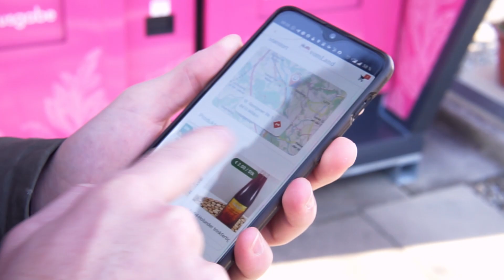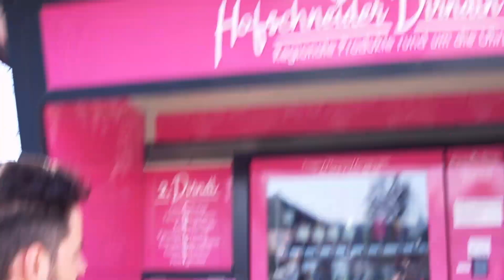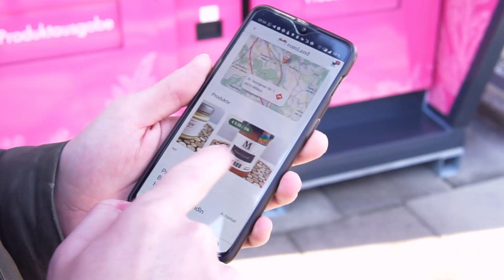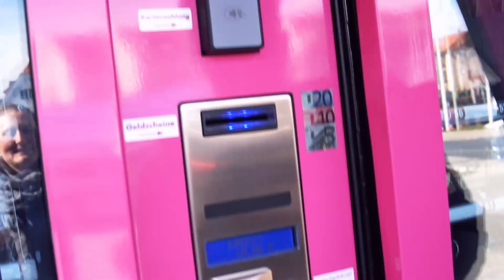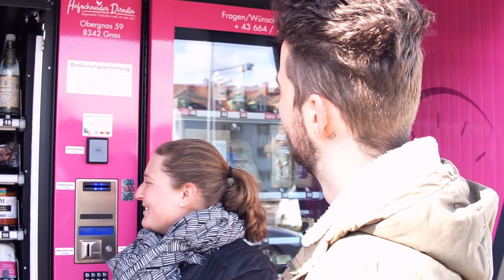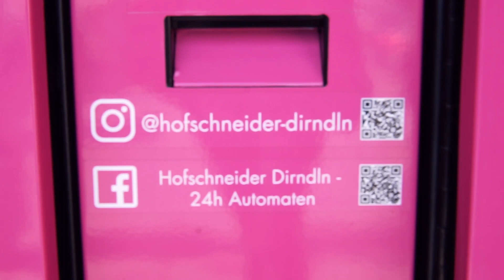Die pinken Automaten im Test - Hofschneider Dirndln geben Einblick!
Die Hofschneider Dirndln geben uns einen Einblick in ihre pinken Automaten, gefüllt mit regionalen Spezialitäten. Was weiterhin geplant ist und wie eine Befüllung abläuft siehst du im Video, viel Spaß! :)

Vielen Dank auch für deine Zeit! Damit unterstützt du uns bei der Mission, ein gesundes und nachhaltiges Konsumentenverhalten MIT Bauern, auch in Zukunft sicher zu stellen.

Wir würden uns auch wahnsinnig über dein Feedback bei unserer Umfrage freuen um die vomLand App und unser Auftreten noch besser nach deinen Wünschen zu gestalten.

PS: Bei uns auf der vomLand App findest du auch über 500 Bauernmärkte in ganz Österreich wo du regional ganz einfach einkaufen kannst. Vielleicht ist ja in deiner Umgebung einer, von dem du noch gar nicht wusstest??